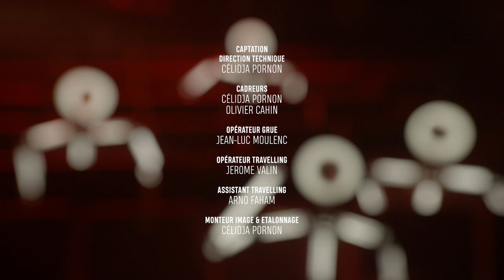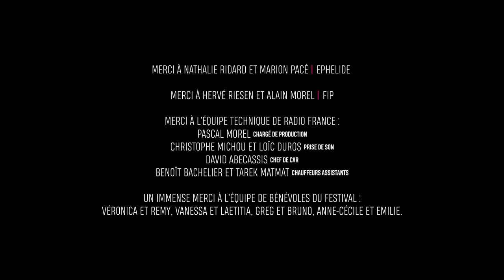Anne Paceo Quintet - Plumes - Bonus Track - Live à Maisons-Laffitte Jazz Festival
Maisons-Laffitte Jazz Festival - DIGITAL EDITION
du 12 au 21 juin 2020

Anne Paceo Quintet
Anne PACEO - Batterie
Christophe PANZANI - Saxophone
Pierre PERCHAUD - Guitare
Léo MONTANA - Piano
Joan ECHE-PUIG - Contrebasse

1 - Plumes (Anne Paceo)

Direction artistique - Samuel Strouk
Réalisation - Josselin Carré
Création lumière - Thomas Veyssiere / Groupe-Laps
Ingénieur du son enregistrement et mixage - Philippe Teissier du Cros / Studio Boxson

Captation :
Direction technique - Célidja Pornon
Cadreurs - Célidja Pornon et Olivier Cahin
Opérateur Grue - Jean Luc Moulenc
Opérateur travelling - Jerome Valin
Assistant travelling - Arno Faham
Monteur image & Etalonnage - Célidja Pornon

Motion Design - Guillaume Saix / Webmyart
Réalisation interview et making of - Loic Gayot
Ingénieur du son plateau - Bruno Minisini
Assistant son - Ambroise Helmlinger

Maisons-Laffitte Jazz Festival :
Directeur technique - Laurent Morisset
Régisseur général - Klaus Schweizer
Régisseur lumière - John Seixas
Régisseur plateau - Pierre Lambert
Electricien éclairagiste - Fred Stéphan

Moyens techniques :
Oléo films
Readymade factory
Polyscope
Taipan
Boulevard de la prod.

Well Done Simone ! Productions :
Samuel Strouk - direction artistique et coordination générale
Valérie Pinaud - administration
Mathieu Morillon - production
Bruno Nazzareni - communication
Shéine Lambert - stage communication
Elise Tassin - conseil communication
Guillaume Saix - graphisme
Guillaume Marin - webmaster
Yassine Haji - runner
Catering - La bonne humeur

Remerciements :
Merci à Nathalie Ridard et Marion Pace - Ephelide
Merci à Hervé Riesen et Alain Morel - FIP
Merci à l’équipe technique de Radio France :
Pascal Morel - chargé de production
Christophe Michou et  Loïc Duros - prise de son
David Abecassis - chef de car
Benoît Bachelier et Tarek Matmat - chauffeurs assistants
Un immense merci à l’équipe de bénévoles du festival :
Véronica et Remy, Vanessa et Laetitia, Greg et Bruno, Anne-Cécile et Emilie.

Maisons-Laffitte Jazz Festival remercie la direction des affaires culturelle de la ville et tout particulièrement M. Jacques Myard, Maire de Maisons-Laffitte, pour sa confiance.

Toute l’équipe de Maisons-Laffitte Jazz Festival remercie chaleureusement la famille C.Sacchetti pour son fidèle soutien.

Maisons-Laffitte Jazz Festival remercie ses partenaires  :
Ville de Maisons-Laffitte / Office de Tourisme de Maisons-Laffitte / Région Ile de France / Le Centre des Monuments Nationaux / Le FCM / La SACEM / ADAMI / SceneFrançaise / Transdev / Les Notaires de Longueuil - Maisons-Laffitte / Groupe Laps / FIP radio / Jazz Magazine / InfoConcert.com / Paris Jazz Club / Couleurs Jazz / Citizen Jazz

Enregistré les 27 et 28 mai 2020 à l’ancienne Eglise de Maisons-Laffitte